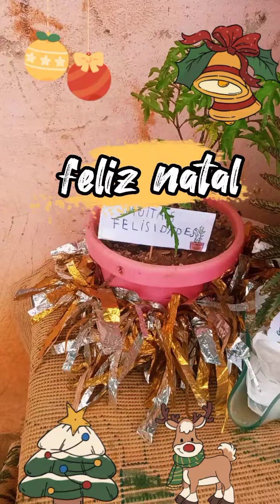minha decoração de natal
vc que um canal que fala sobre plantas. ou paisagismo, vc estar no canal, certo então se-inscreve, e compartilhe os vídeos para mais gentes que gosta desse tipo de conteúdo, continue assistindo. instagram